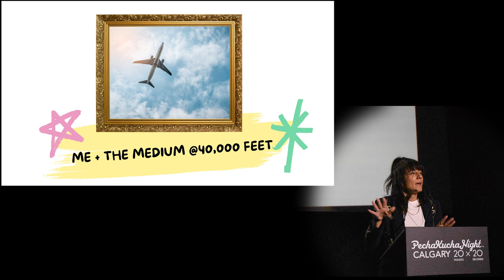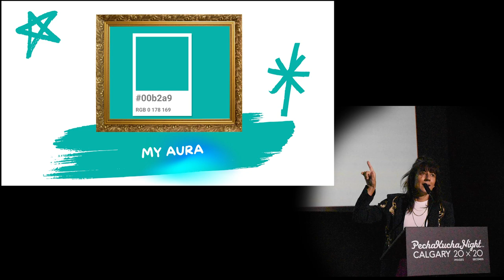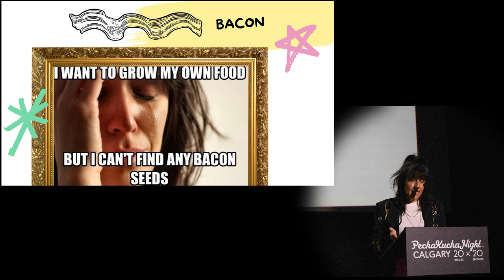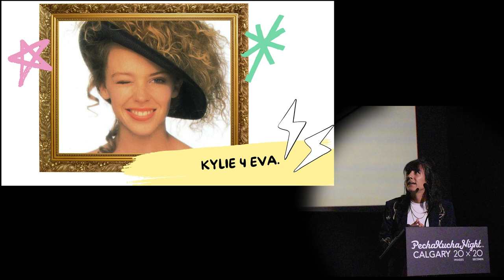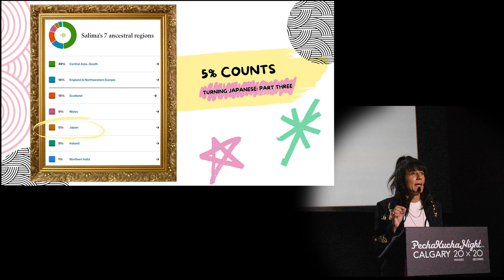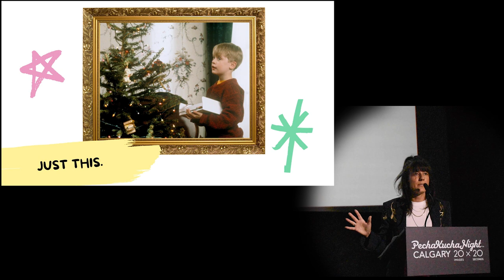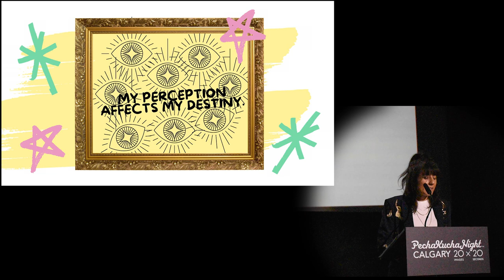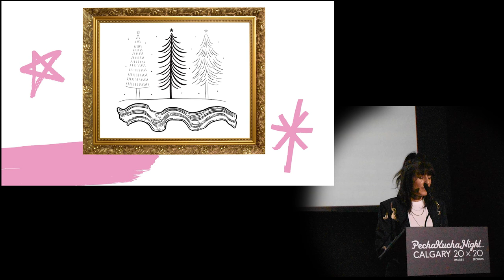Salima Stanley-Bhanji (She/Her) - PechaKucha Night Calgary #46: Lens at Scotiabank Theatre Chinook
A filmmaker, lawyer, and co-founder of Humainologie, Salima has produced and directed numerous short films, earning over 50 international film festival awards and selections.